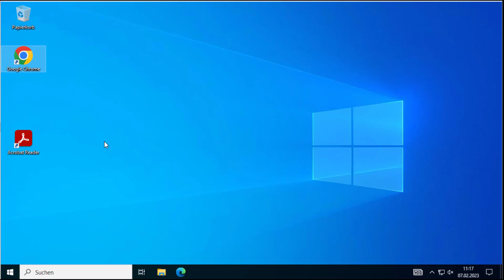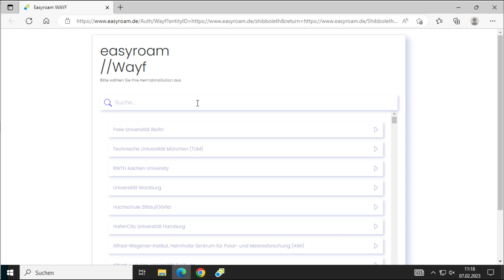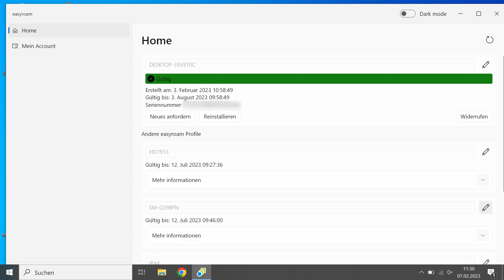eduroam / easyroam der HSB unter Windows 10 einrichten | ZfR - HSB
Einrichtung des WLAN eduroam an der Hochschule Bremen mit der easyroam Anwendung.

Sie benötigen Ihren RZhsb-Account. Username und Passwort  sind für die Einrichtung erforderlich (Sie nutzen diese Daten bespielweise für den Zugang zu AULIS, Webmail und anderen Diensten der Hochschule Bremen).

Sie benötigen für die Einrichtung eine bestehende Internetverbindung  (LAN oder WLAN).